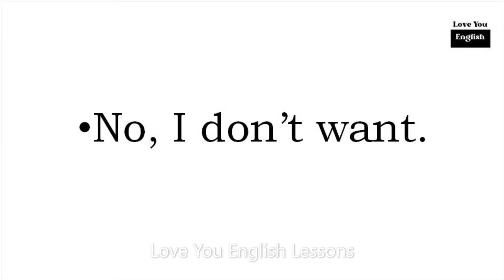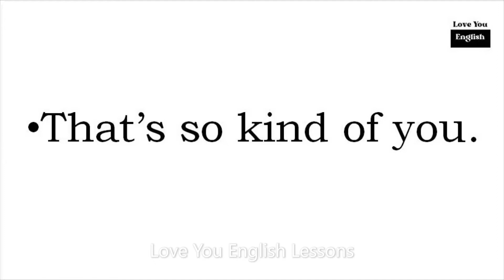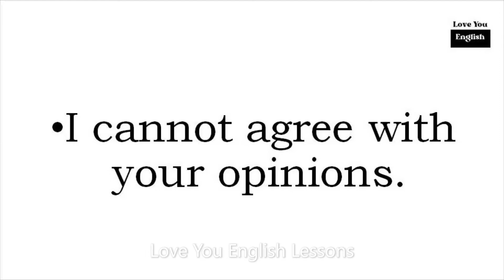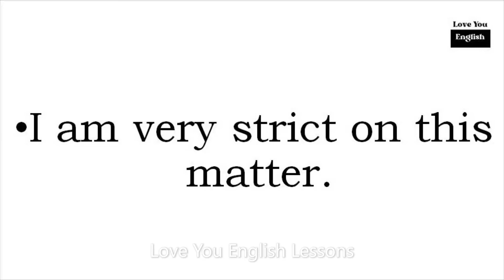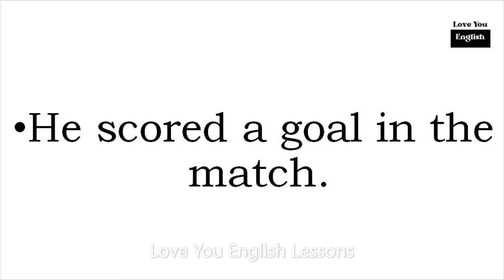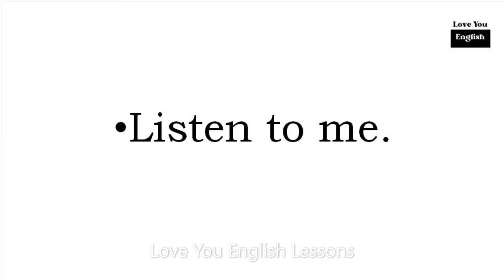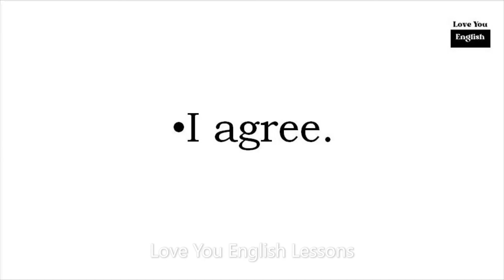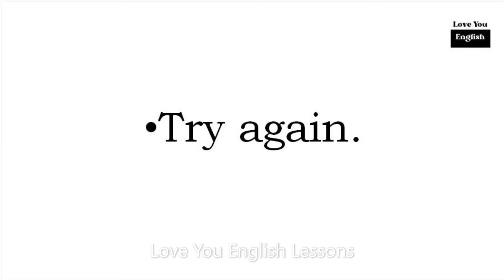Daily Use English Sentences l English Speaking Practice